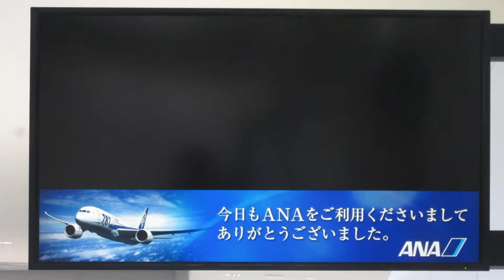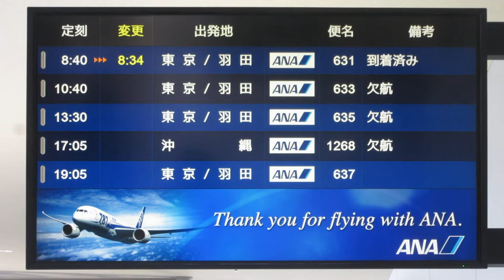岩国錦帯橋空港 到着口 到着案内ディスプレイ(フライト案内)